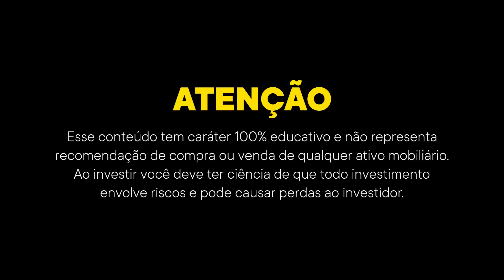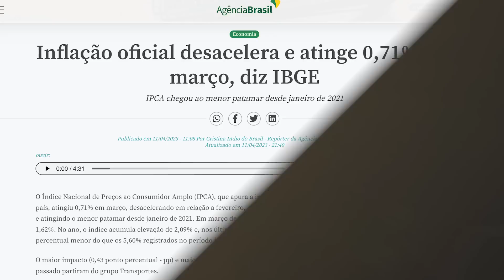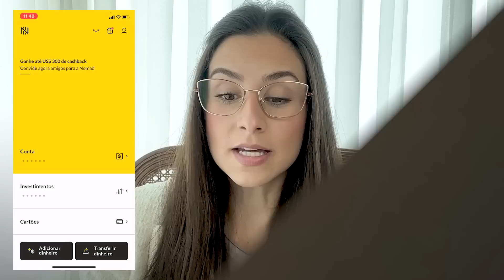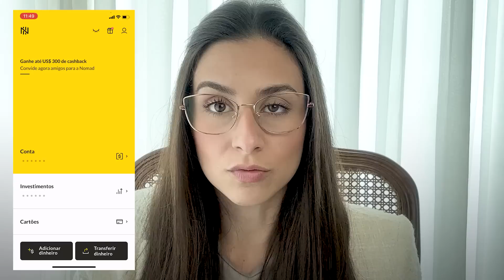Dólar em QUEDA LIVRE!! Entenda o porquê e veja o PASSO A PASSO de como investir em dólar.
💰 Participe do meu grupo do whatsapp Comunicações da Sofia Abreu e fique por dentro das melhores dicas sobre investimentos e do que acontece no mercado financeiro. Acesse

✅ Abra sua conta na Nomad inserindo o código de convidado SOFIA20 e ganhe 2% de cashback em cima da 1ª operação de câmbio realizada para abastecer a conta em até 15 dias desde que o código for inserido no app. O valor máximo de cashback é de $20.

✅   Abra sua conta no Banco Daycoval usando meu código de indicação e ao investir a partir de R$10.000,00 em qualquer aplicação do banco por pelo menos 90 dias, você ganha R$100,00 de presente do banco.
Meu Código de indicação do Programa Indique um Amigo (CPF): 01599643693

✅ Se você abrir sua conta no Banco Sofisa com meu código SAB1319461 e investir a partir de R$ 1.000,00, em investimentos sem liquidez por pelo menos 1 ano, nós dois ganhamos R$ 50 de bônus!

✅ Abra sua conta gratuita na Toro Investimentos e aproveite taxa zero pra investir em renda fixa e variável

Fala pessoal!

O dólar está registrando uma queda muito forte, o que abre caminhos para a compra de dólar via corretora americana aproveitando uma excelente cotação, seja para você que quer comprar dólar para viajar, seja para você que quer investir.

E nesse vídeo eu vou te contar os motivos que estão fazendo o dólar cair e, ao final, vou te mostrar na prática como é simples converter seus reais para dólares utilizando a corretora Nomad.

ÍNDICE

00:00 Dólar caindo
01:24 Por que o dólar está caindo
03:40 Nos EUA a inflação também está caindo
06:00 Comportamento do dólar no mercado financeiro
07:12 Por que ter dólar como parte dos seus investimentos
07:57 Passo a passo de como investir em dólar